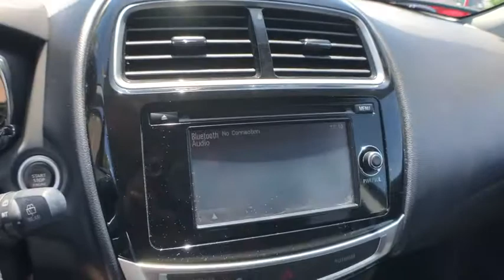2015 Mitsubishi Outlander_Sport Lewisville, Dallas, Carrollton, Richardson, TX LS019802B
Used 2015 Mitsubishi Outlander_Sport available in Lewisville, Texas at Lone Star Toyota. Servicing the Dallas, Carrollton, and Richardson, TX area.

1547 S. Stemmons Fwy

Come in for amazing value!brbrBlack 2015 Mitsubishi Outlander Sport SE 4D Sport Utility CVT with Sportronic 2.0L I4 MIVEC DOHC I4brbrPriced below KBB Fair Purchase Price! 25/32 City/Highway MPG Recent Arrival!brbrbrCARFAX One-Owner. Clean CARFAX.brbrbrKBB Fair Market Range High: $11708 KBB Fair Market Range Low: $9771brbrbrAwards:br  * 2015 IIHS Top Safety PickbrbrReviews:br  * If youre looking for a compact SUV that is easy on the eyes wallet and gas budget but you dont want to drive some ho-hum crossover check out the 2015 Mitsubishi Outlander Sport. Available all-wheel drive makes it a great year-round companion as does the impressive 10-year/100000 mile powertrain warranty. Source: KBB.combr  * Respectable fuel economy; strong warranty; affordable price. Source: Edmundsbr  * The Mitsubishi Outlander Sport gives a sporty edge to the stylish compact SUV. A 148-hp 2.0-liter MIVEC engine is standard on all vehicles boasting up to 32 highway miles per gallon. Every Outlander Sport comes with 18-inch aluminum-alloy or chrome-alloy wheels with P225/55R18 all-season tires. The heated power side view mirrors rear wiper and window defroster with timer and flat-type wiper blades and available All-Wheel Control improves handling in the most challenging conditions and help this vehicle excel in the elements. In the cabin comfort is key. A 6-way adjustable drivers seat a tilt and telescopic steering wheel and height-adjustable front shoulder belt anchors allow you to drive your way. Power windows and locks and steering-wheel-mounted cruise control and audio controls make life easy. New for 2014 the SE trim gets a dazzling 6.1-inch touchscreen audio system and rearview camera along with standard SiriusXM and HD Radio. With the Outlander Sports available panoramic glass roof even the rear seats can have a front row view of the sky measuring an impressive 4 feet in length by 3.2 feet across. Electric Power Steering a seven-airbag safety system Active Stability Control with Traction Control Logic and Hill Start Assist highlight the Outlander Sports safety features. Also included are 3-point seatbelts for all 5 seating positions a tire pressure monitoring system and child-safety rear door locks. The Mitsubishi Outlander Sport is a highly-customizable vehicle with many options and packages. It is a safe viable vehicle for a small family and is also space-efficient comfortable and very maneuverable. Source: The Manufacturer Summary